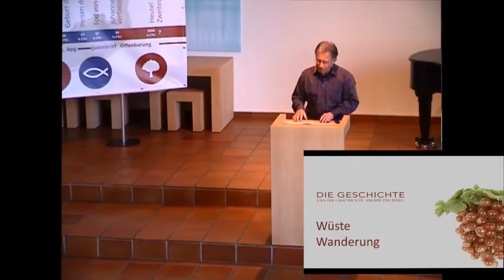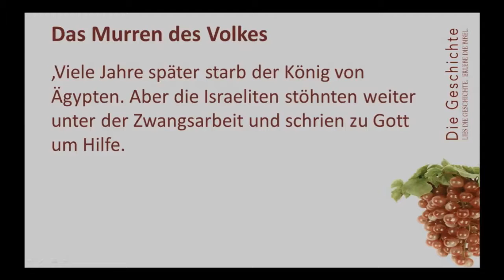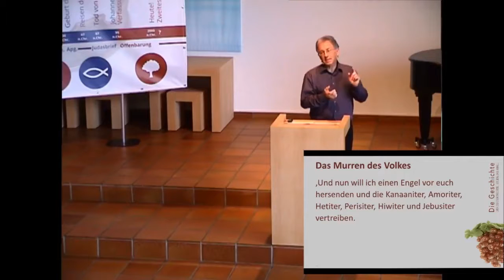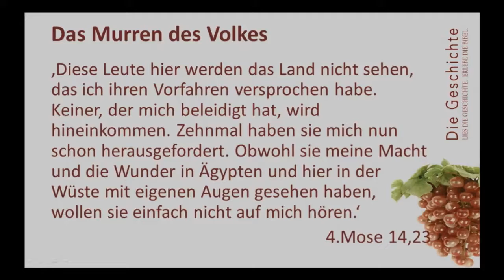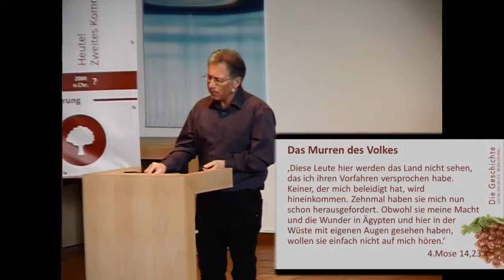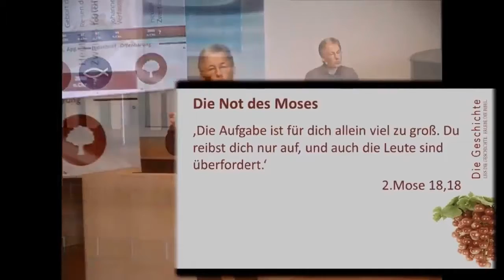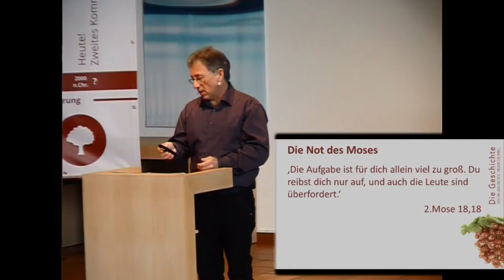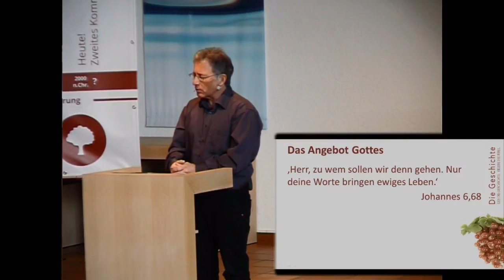"Wüste Wanderung", (Markus Hauser, 05.03.2017)